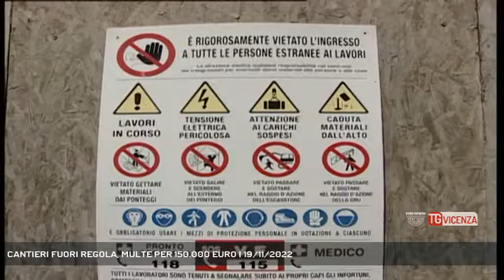CANTIERI FUORI REGOLA, MULTE PER 150.000 EURO | 19/11/2022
TG Vicenza 19/11/2022 - TRISSINO - Cantieri fuori regola, multe per 150 mila euro. E' scattato il blitz dei carabinieri che ha controllato la zona della valle dell'Agno e quella del Chiampo || Sospese 4 attività imprenditoriali ed elevate sanzioni per oltre 150 mila euro, il bilancio dei controlli del nucleo Carabinieri ispettorato del lavoro di Vicenza, unitamente ai Comandi Stazione di Chiampo e Trissino nell'ambito dell'attività finalizzata alla verifica del rispetto della normativa sulla tutela della salute e della sicurezza dei lavoratori nei luoghi di lavoro, nonché alla prevenzione e repressione del fenomeno dello sfruttamento del lavoro e di quello sommerso. Controlli che sono stati efettuati all'interno di cantieri edili tra la valle dell'Agno e quella del Chiampo, che hanno portato in totale al deferimento alla Procura della Repubblica di Vicenza di 15 imprenditori; emessi 4 provvedimenti di sospensione dell’attività imprenditoriale di cui 1 per lavoro nero e 3 per gravi violazioni in materia di salute e sicurezza nei luoghi di lavoro. (Servizio di Luisa Bertini) - Segui Rete Veneta anche sul digitale terrestre! Visita il sito